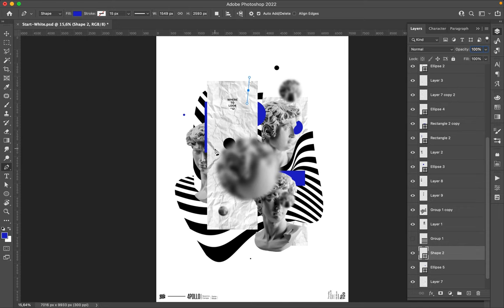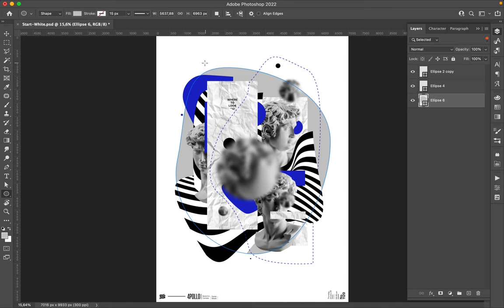Poster Speed Art 1120 Where to Look 12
It is a new layout that works well. The overall look is fresh and dynamic.